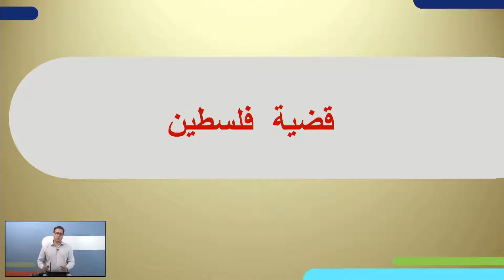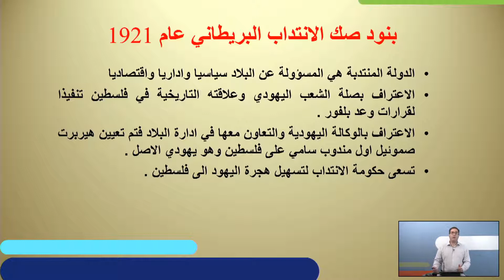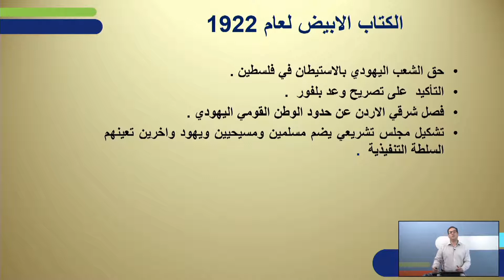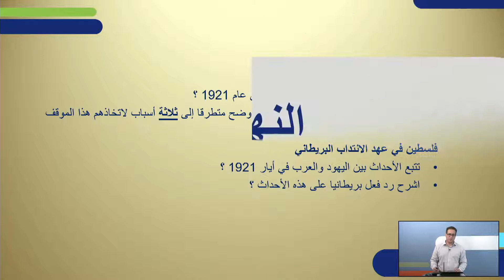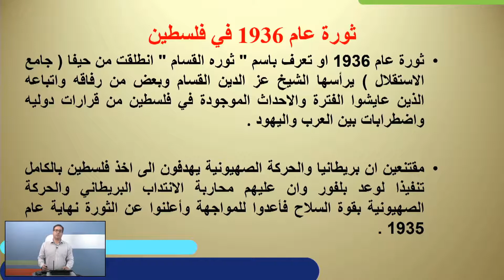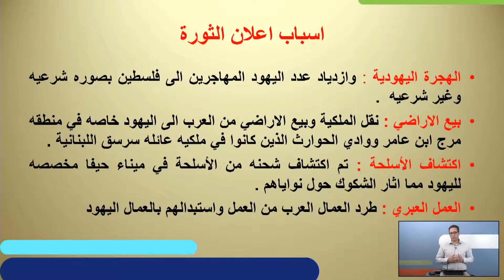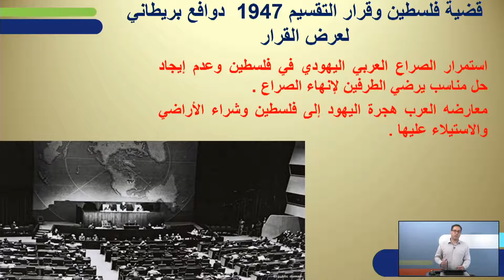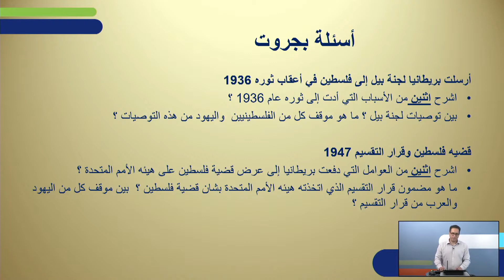שאלת ארץ ישראל והטלת המנדט הבריטי | היסטוריה לערבים לכיתות י,יא,יב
שם המורה: חליליה עלא
למידע נוסף במרחב הפדגוגי:

*קוד השידור: 1_n73yefvw*